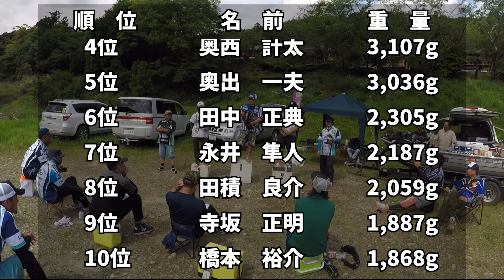2024.05.26NBCチャプター和歌山第3戦ガンクラフトCUP